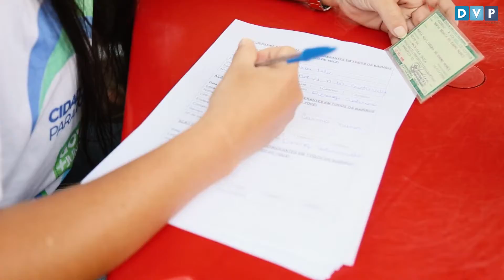AÇÃO ITINERANTE NO BAIRRO CRISTO VIVE